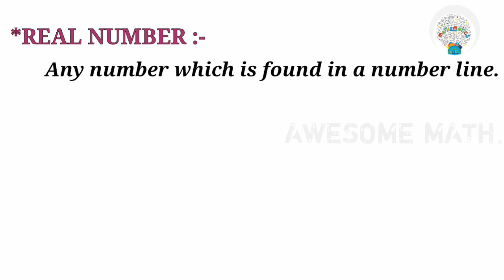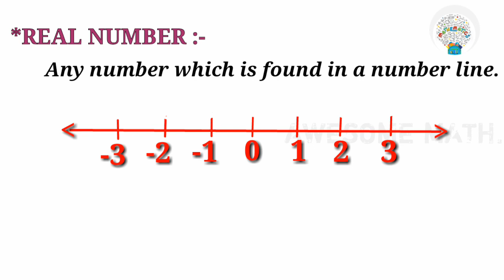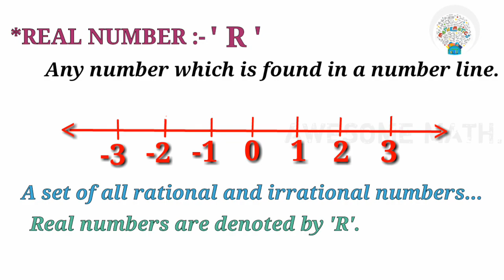REAL NUMBERS in tamil by Suhasini Murali.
Hi frdz in this vedio you have about real numbers which is easily explained and it os verymuch useful for childrens they have to know these basics pls make use of it..

Thanking you 🤓